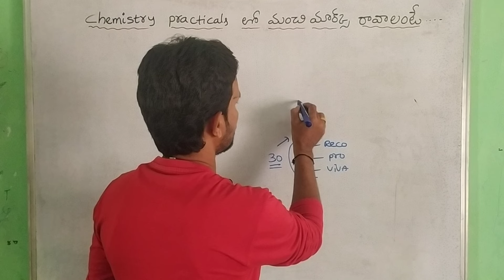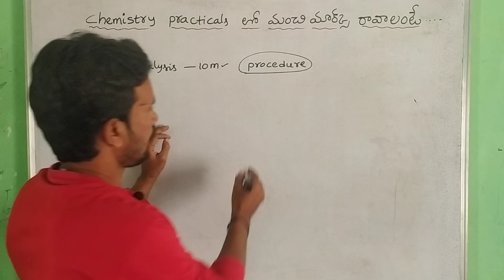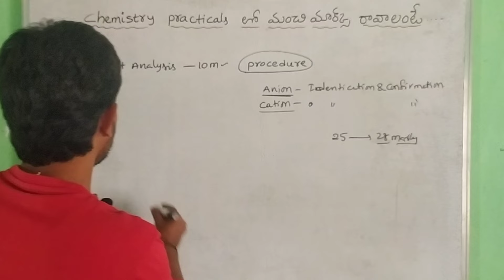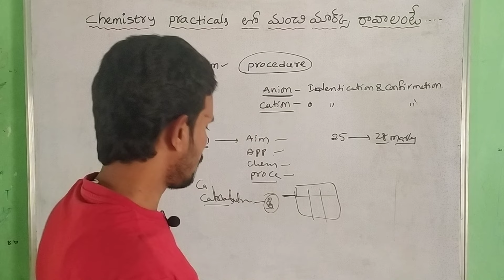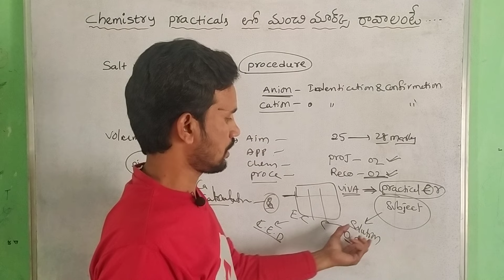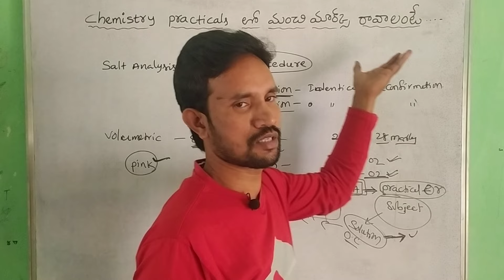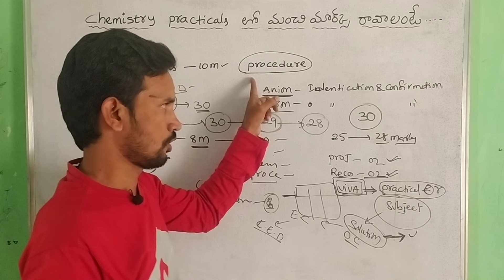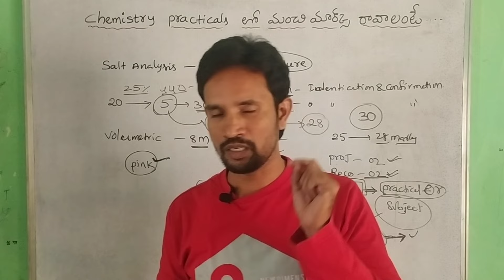CHEMISTRY PRACTICALS లో మంచి మార్క్స్ స్కోర్ ఎలా ?